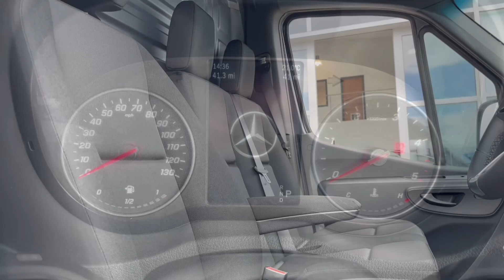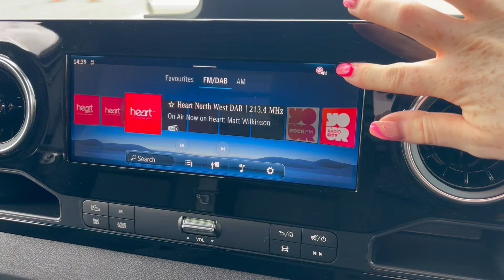2024 Mercedes-Benz 319 Van L3 H2 SELECT RWD